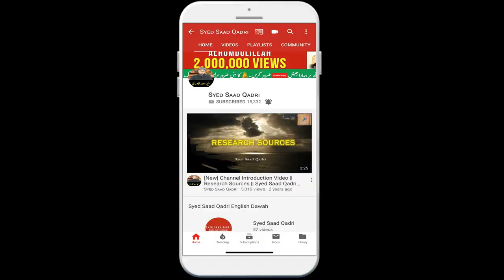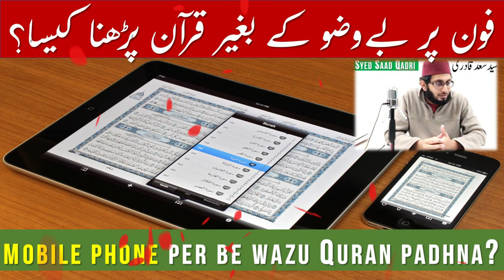Mobile phone per be wazu Quran padhna